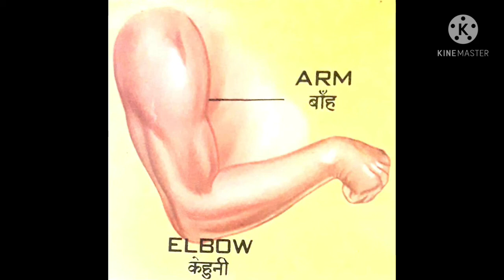Learn Body Parts For Kids | Human Body Parts Name English & Hindi For Child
Learn Body Parts For Kids | Body Parts Name English & Hindi.
I create this video for kids and know Human Body Parts.